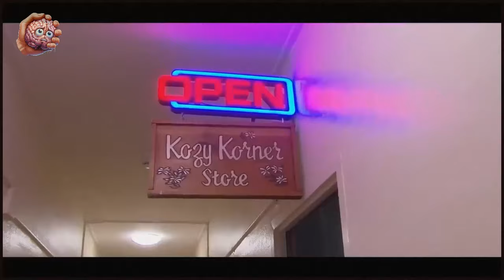⚡10 САМЫХ СТРАННЫХ И ШОКИРУЮЩИХ ГОРОДОВ МИРА!😲 Эти удивительные места вы точно никогда не забудете!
В каких удивительных местах можно оказаться во время путешествия! Иногда оказываешься в городе и понимаешь, что никогда его не забудешь. Потому что город непонятный, страшный, странный или невероятно красивый – в общем, самый нестандартный. И если какие-то необычные города интересны и приятны для посещения, то о некоторых из них лучше прочитать, чем увидеть своими глазами!

Яньцзинь – Китайский город Яньцзинь, расположенный в провинции Юньнань, считается самым узким в мире: его максимальная ширина составляет 400 м, а минимальная – всего 30 м, а длина – 60 километров.

Кубер-Педи – подземный город, а также столица опалов. В этой области находится 30% мировых запасов этих камней, и именно там происходит 97% всей добычи опала в мире.

Макоко в лагуне Лагоса, известной многим как Черная Венеция.

В список необычных городов мира входит Ауровиль, расположенный на юге Индии, в штате Тамил Наду.

Ла-Ринконада находится в Перу – это один из самых шокирующих городов мира, который многие называют адом на земле.

Эль-Амадия — город, основанный в 3-м тысячелетии до нашей эры, в то время, когда высота имела стратегическое значение. Он расположен в провинции Дахук, на плоской вершине горы, на высоте 1400 метров. За многие тысячелетия этот необычный высотный город не увеличился в размерах, ведь ему просто некуда расти: он достигает 1 км в длину и 500 м в ширину.

Сетениль-де-лас-Бодегас поистине необычен и эффектен, чем-то напоминает город на горе из «Властелина колец». Он буквально «врезан» в базальтовую породу и составляет с ней единое целое. Скала служит одновременно крышей и стенами для многих домов. По сути, большинство городских домов представляют собой естественные пещеры с уникальным ландшафтом, в которые «дотянулись» современные технологии.

Уиттиер — город на юге Аляски с населением всего 220 жителей. Почти все живут в одном 14-этажном доме. Оно называется Бегич Тауэрс и было построено в 1956 году как армейская казарма.

Примерно в 100 километрах от побережья Азербайджана, прямо в море, находится город нефтяников, не имеющий аналогов в мире. Он был построен в 40-х годах прошлого века. В поселке Нефтяные Камни с самого начала была следующая идея – рабочие должны были жить прямо на месторождении.

Город Лонгйир расположен на архипелаге Шпицберген в Норвегии. Это самый северный населенный пункт с населением более тысячи человек. Главная особенность Лонгйирбюена в том, что... здесь невозможно умереть. Точнее, умереть можно, но для захоронения тело перевезут с острова по морю или по воздуху. То же самое касается случаев заболеваний, которые с высокой вероятностью могут привести к летальному исходу. Таких больных также перевозят на материк.